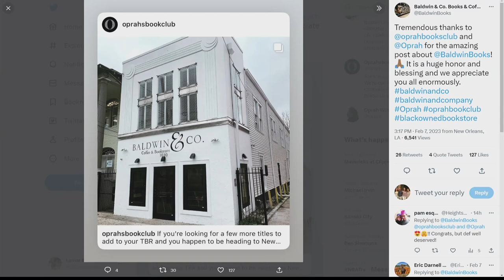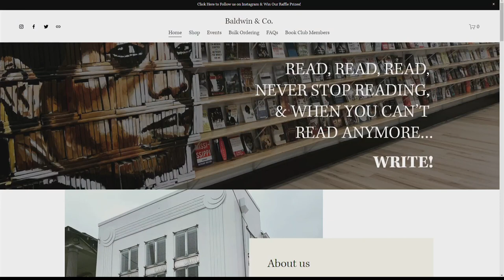Baldwin & Co. Coffee & Bookstore endorsed by Oprah’s Book Club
On Tuesday, February Baldwin & Co. Coffee + Bookstore the neighborhood business picked up a high-profile endorsement from the Oprah’s Book Club.